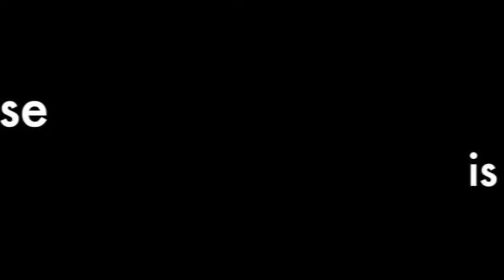Talkshow with Visy Ep1 Art theft Feat: Noya The Egg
first time doing this, so lets see how it goes!